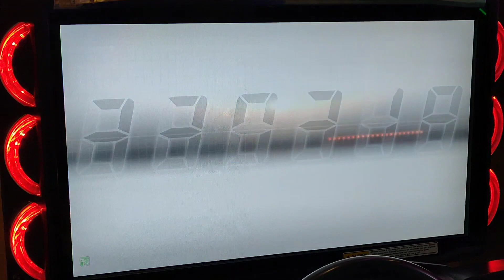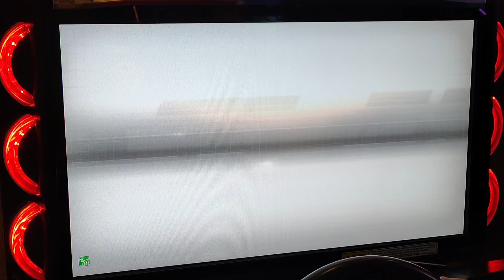WMMT6 RR Evo9 CENA TA C1in 試新輪框